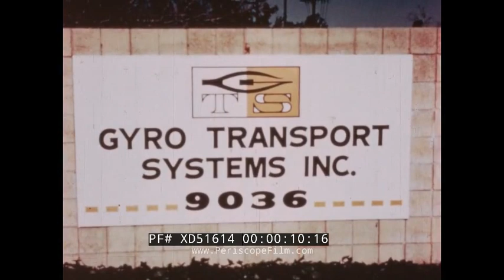EXPERIMENTAL GYROSCOPICALLY STABILIZED VEHICLES FOREST SERVICE CARGO CARRIER & GYRO-X CAR XD51614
This reel of silent 16mm film footage shows tests of two groundbreaking, gyroscopically stabilized vehicles. The first part of the film shows a cargo carrier developed for the U.S. Forest Service. The second part, starting at about 13:30, shows footage of an experimental car called the Gyro-X.

The film starts with shots of the unpainted, prototype cargo carrier at 1:00.  This innovative machine was designed by an inventor and MIT grad named Herbert Harris. Harris spent part of his early career working for the U.S Forest Service, maintaining and building trails across the wilderness. That effort typically involved using mules or pack horses. Later, as director of the Forest Service's Equipment Development Center in Missoula, Montana, Harris contacted engineer Tom Summers. Development of a gyroscopically stabilized trail maintenance vehicle began under Summers' supervision in 1961.  By 1965, two gyro-stabilized cargo carrier prototypes or "trail trucks" were complete. The machines used gasoline powered engines built by Onan. Each had four wheels: two main and two stabilizers (these would retract once enough momentum was gained to keep the vehicle upright). Controls were located on the rear, and each had a cargo bed that was approximately 3x4 feet. The carriers underwent testing on roads and mountain trails near Missoula. After initial testing, the second prototype model (first seen at 2:05 in the film with the word "Gyrocar" on the front in blank) was given a fresh coat of yellow paint and revealed to the public in Missoula in July, 1967.At 8:15, the cargo carrier is shown operating on a fairly steep grade, although it is noteworthy that the trail it is on is relatively free of debris and boulders.

In 1968 the Cargo Carrier was written about as a finished product. But sadly, the Cargo Carrier never left the prototype stage. It wasn't for decades that the reason behind the project's failure were revealed: the electronic controllers available during the 1960s did not respond quickly enough when the carrier hit large rocks, and once the carrier was part way over, the gyroscope literally threw it to the ground. (One imagines that modern stabilization systems such as those seen in the Segue would easily deal with that problem.)

A surviving example of the cargo carrier can be seen at the Lane Motor Museum in Nashville, Tennessee

The Gyro-X experimental car seen at 13:30 is also at the Lane Motor Museum. It was constructed in 1966-67 by Gyro Transport Systems, Inc. The Gyro-X is an aerodynamic, two-wheeled, gyroscopically-stabilized prototype. The car was built by stylist Alex Tremulis, who worked on a series of Ford concept cars, including the Syd Mead-designed Ford Gyron -- a futuristic two-wheeled gyrocar first shown to the world in 1961. Stabilization engineer Thomas Summers, who during WWII developed guided missile navigation and stabilization systems, worked out the car's mechanical systems which included a large, hydraulically powered gyroscope.

The Gyro-X was intended to be an extremely fuel efficient and safe vehicle that was half the size of a normal auto, allowing twice as many drivers to use the highways. Like a motorcycle, the Gyro-X would have tremendous maneuverability and lowered wind resistance, and be able to achieve very high speeds with a small engine. Unlike a motorcycle, the Gyro-X would rely on its hydraulically powered gyroscope for stability, allowing it to take a 40 degree banked turn without tipping, slipping or sliding.

The Gyro-X made its debut at the 1967 New York Int'l Auto Show and graced the cover of "Science and Mechanics" magazine. Unfortunately, this car of the future became unstable at speeds above 50 mph, and the world wasn't ready for such a radical design.

Gyro Transport Systems went bankrupt in 1970. Eventually, the prototype car ended up in the hands of the Lane Motor Museum in Nashville, Tennessee. It was almost completely stripped when the Museum received it, and insult to injury, it even had a third wheel added to keep it from falling over. The car was painstakingly restored by a team led by museum director Jeff Lane. After six years of hard work, the car was running again and won best of class at the  Pebble Beach Concours d’Elegance.

Special thanks to Lane Motor Museum's Rex Bennett for supplying portions of this descriptive text.